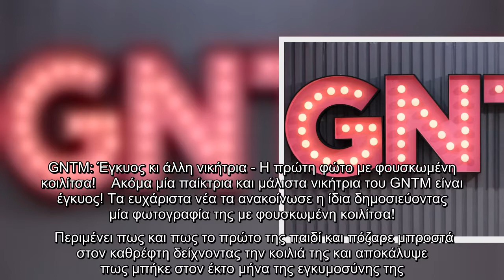GNTM: Έγκυος κι άλλη νικήτρια - Η πρώτη φώτο με φουσκωμένη κοιλίτσα!